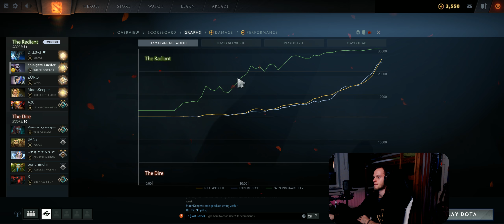Dota 2 #2624 [GER][WQHD][Facecam][Stream]